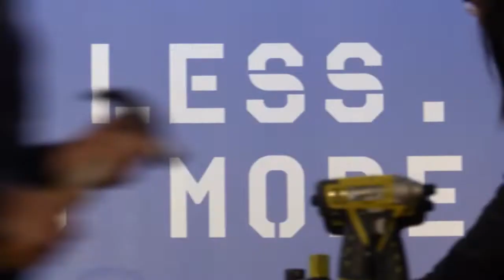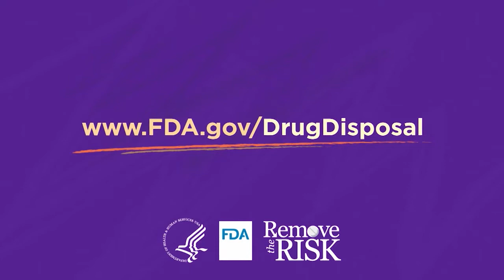Episode 62 Tony Noyes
Kathy Blaze talks with musician, Tony Noyes.